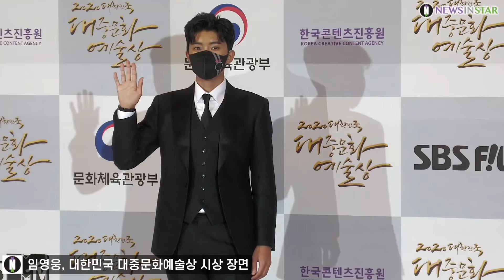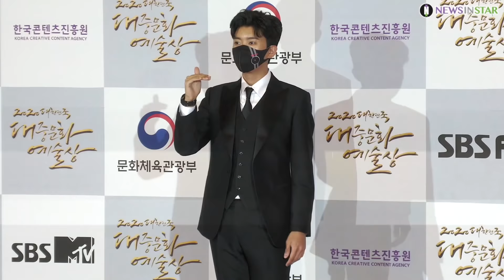임영웅, 아우라 넘치는 히어로! 잔망 잔망 귀요미 웅이 포커스 영상 (대한민국 대중문화예술상 문체부 장관상 수상)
[뉴스인스타 양철수기자]    10월 28일(수) 오후, 서울시 동대문구 회기동 경희대학교 평화의전당에서 진행되는 2020 대한민국 대중문화예술상 문화체육관광부 장관상을 수상 무대 히어로 직캠

"대한민국 대중문화예술상" 은 대중문화예술인들의 사회적 위상을 높이고 그들의 노력과 성과를 격려하기 위해 마련된 대중문화예술인을 위한 정부 포상제도로 우리나라 대중문화의 역사를 쓴 원로에서부터 미래의 한류를 책임질 신진까지 한국의 대중문화예술을 빛내는 모든 이들을 대상으로 매년 포상자들을 선정한다.

한편 임영웅은 올해 경복대학교 우당대상, MTN 방송광고페스티벌 CF스타상, 소리바다 본상과 신한류 최애돌 트로트 인기상 2관왕, 올해의 브랜드 대상 남자 광고모델 부문, 남자 트로트 가수 부문 2관왕을 차지했다.

임영웅, 히어로, 대한민국 대중문화예술상, 문화체육관광부장관상, 영웅시대, 영시, 건행, im_hero

- 영상 순서
0:00  시상식장 평화의 전당 전경
0:28  임영웅 수상자 소개와 무대 등장
1:38  문화체육관광부 장관 표창 시상 장면
2:12  트로피를 어느 손에 들까?
3:02  웅이 마스크 벗고 시상자 전체 포토타임
3:41  마스크를 어쩌지?
4:51  웅이의 옥구슬같은 수상소감
6:18  선배들에게 인사